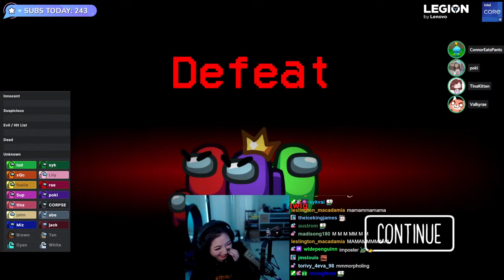killed by herself in game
shapeshipter imposter vs original in AMONG US biggest update 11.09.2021